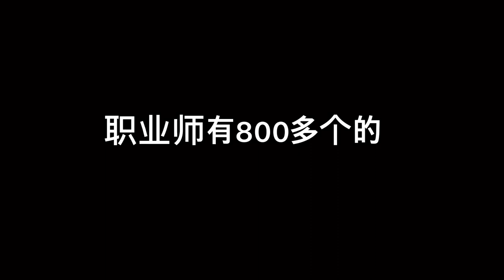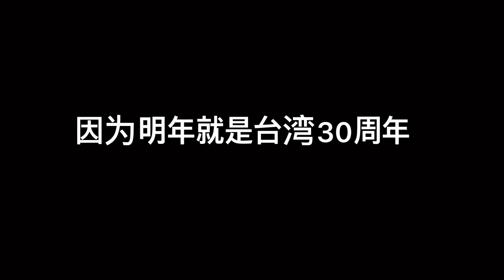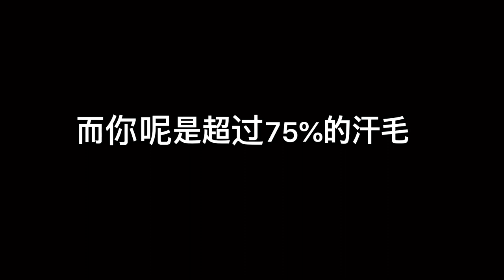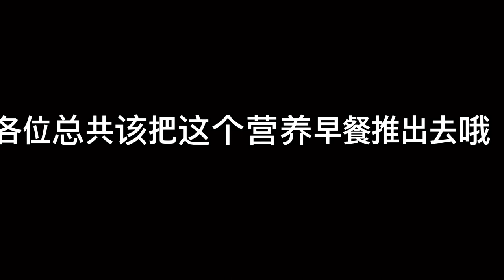所有整整成功的人都是很简单的-教你2分钟opp改变你人生 2021.07.24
쿠팡파트너스로부터 수수료를 제공받을 수 있습니다.
직접판매계의 넘버1 암웨이 세계 1등 대만의 홀리첸의 강의와 암웨이 성공자강의를 제가 듣고 괜찮은 것들을 올리는 콘텐츠입니다.

分享安利成功者的讲座。 时时跟进陈碗芬老师的讲座。